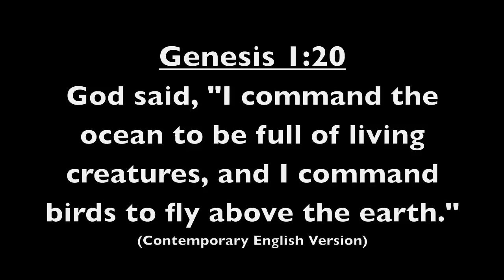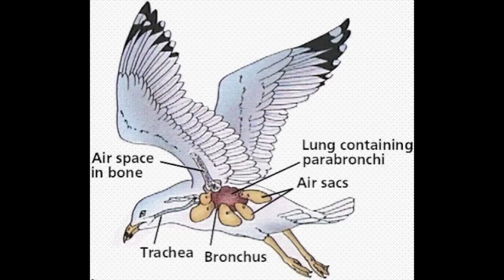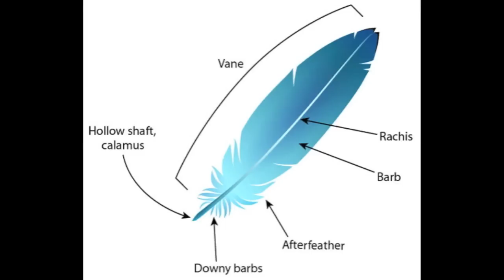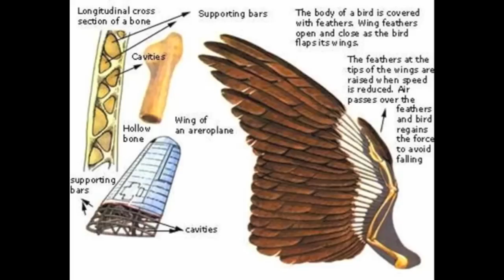How Birds Can Fly (Genesis 1:20-22)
*Genesis chapter one series* How can our birds take off and fly with ease? Science show us that components that make flight for birds possible is exceeding complex. This advanced design point to a Creator and an Intelligent Designer. This vlog is signed in American Sign Language.